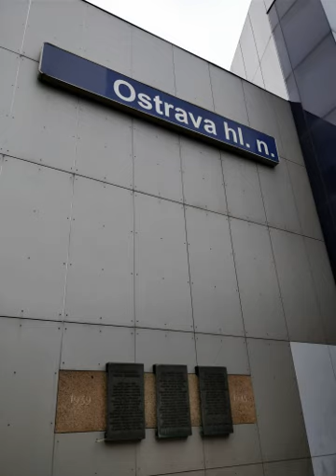Hlášení HIS Václav Knop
Hlášení vlaku LE ve stanici Ostrava hl. n.